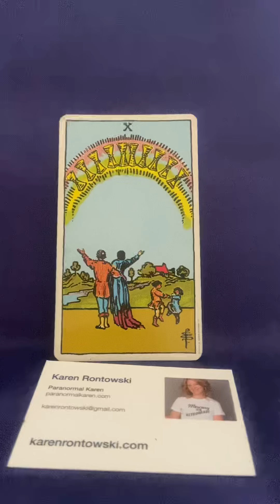10 of Cups